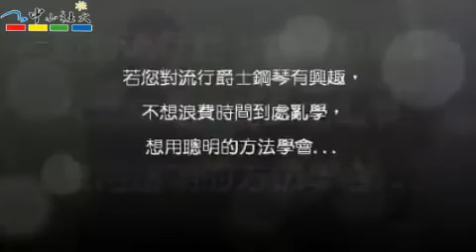流行爵士鋼琴示範 神奇的中國風 中國五聲音階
流行爵士鋼琴示範
洪脩城老師
歡迎與中山社區大學接洽
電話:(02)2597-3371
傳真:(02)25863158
連絡時間:(一)~(五)14:00~21:30